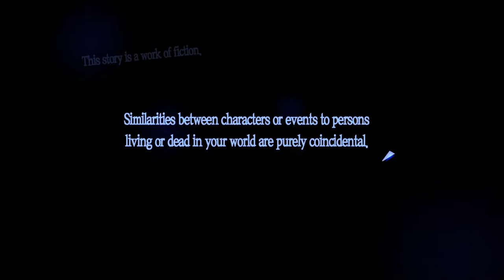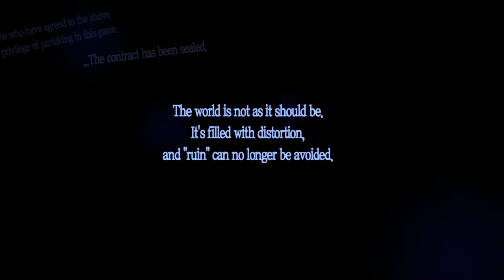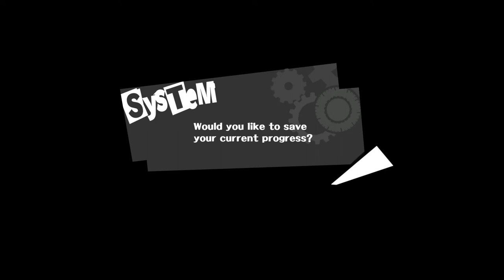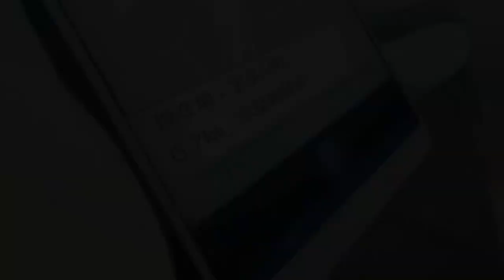Persona 5 - PART 1 - Here we Go!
In todays video we start a new series play through of the popular game PERSONA 5! Ya bois madd excited to start this lets play series/walkthrough and see how far we get! The difficulty we chose was Hard. Yall better have the Good Food and the good Snacks on DECK! Because this about to be a long one. Lets get it!

Thanks y'all for tuning in !

Follow me for more updates on when I stream and upload !!

Make sure to support the artists !